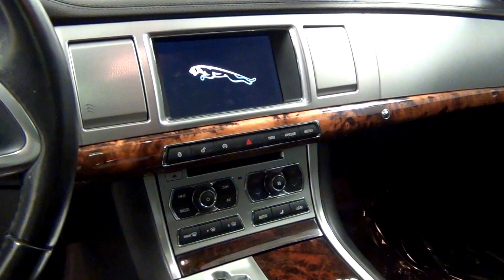Video Walk Around - 2013 Jaguar XF V6 Supercharged - Stock Number AB51698